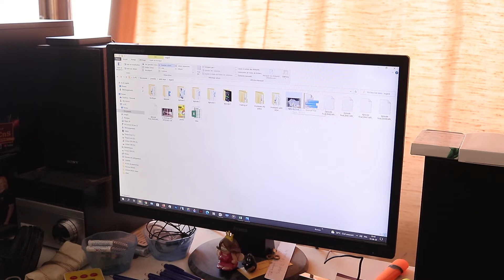Les Épisodes LPF : La Menace d'Asgard - Making Of - La Mise en Scène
Quatrième des 5 parties du  chapitre technique du Making Of de "La Menace d'Asgard" consacrée à la mise en scène.

Le logo OllyMovics et le personnage du Pauvre Fou sont protégés par les droits d'auteur